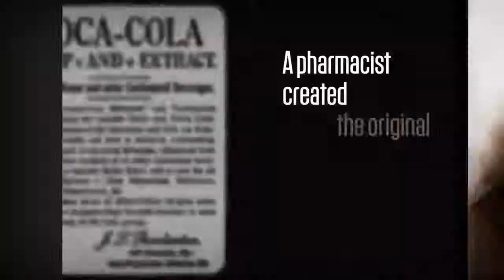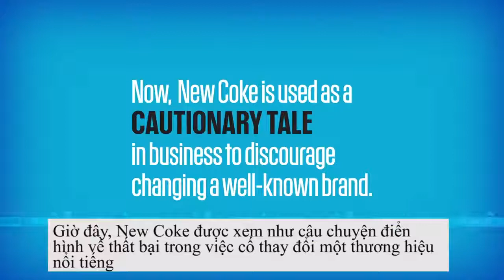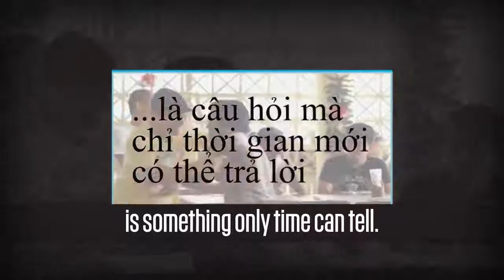Sự tiến hóa của thương hiệu: Coca-Cola